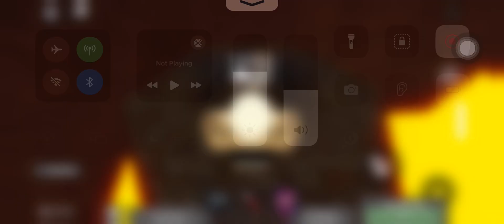How to get Juicer troll face in find the troll faces remade!!!!!!!!!!!!￼￼ ￼